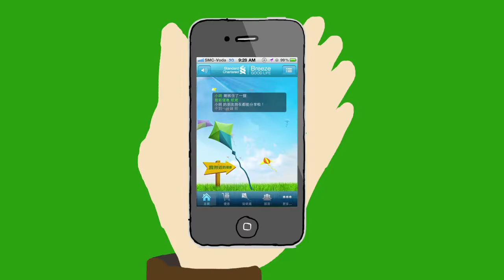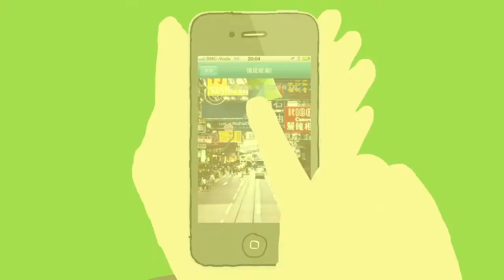Breeze Good Life Hong Kong.mp4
Live the Breeze Good Life in Hong Kong!